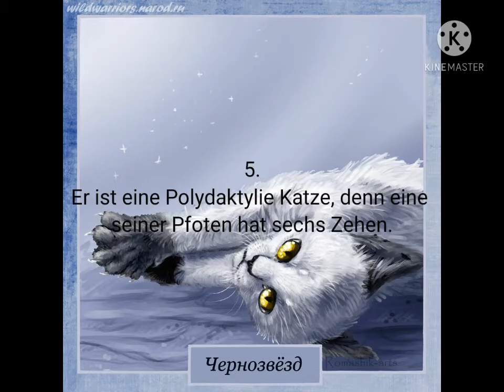10 Fakten über Schwarzstern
Quellen: Pinterest,...
Lied: Skillet - Victorious